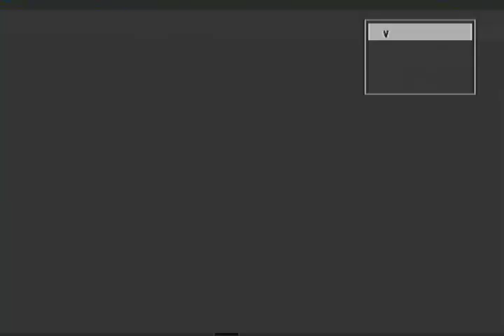Stereolab - V. K. Brussels - 1994-11-29 (lowgen)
Stereolab
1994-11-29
V.K.(*)
Brussels
Belgium

From the Gaobest video archives.   Pretty special in my book at it features a few songs that weren't commonly played live, like opener Three-Dee Melodie, second encore closer "Lock-Groove Lullaby", and especially "Check And Double Check".

Quality here is a touch better than the March 1994 ones, though I reckon that it's still VID2 with a format transcode from PAL to NTSC.

Used a Panasonic DMR-ES35V into a Clearclick Video2Digital 2.0 converter box...step away from the screen and turn the channel if that is upsetting to ya.

Setlist

0:35  Three-Dee Melodie
5:59  French Disko
9:26  Transporté sans bouger
14:25  Ping Pong
17:45  Avant Garde M.O.R.
21:39  Crest
27:06  Transona Five
31:52  Check and Double Check  (Laetitia: 'these things take time' so after she intros it, the song actually starts at 32:56...afterwards, she consults her setlist at the 36:05 mark, picking it up and seeming squinting at it)
36:26  The Seeming and the Meaning
41:04  International Colouring Contest
45:09 Anamorphose (with keyboard intro, the song proper starts at 45:30, Lae playing melodica at the 50:50 point)
53:34  Lo Boob Oscillator

Encore:
1:01:04  Stomach Worm

Encore 2:
1:09:57  Lock-Groove Lullaby (false start)
1:10:37  Lock-Groove Lullaby

Missing from the (otherwise) excellent KOLY website, but luckily documented on setlist dot fm:

This reveals that at one point this show had been posted online, but this link for it now displays "This video is no longer available because the YouTube account associated with this video has been terminated."

I'm hoping my account avoids a similar fate.

(*) The full name of the venue / location, for trainspotters:
Gemeenschapscentrum De Vaartkapoen, Sint-Jans-Molenbeek / Molenbeek-Saint-Jean, Belgium